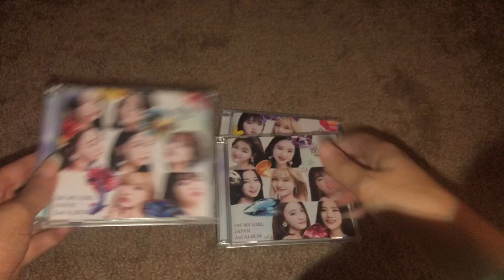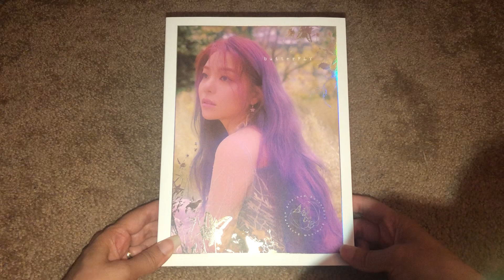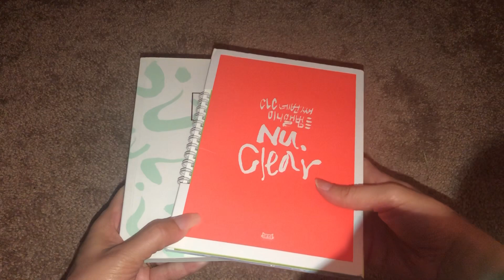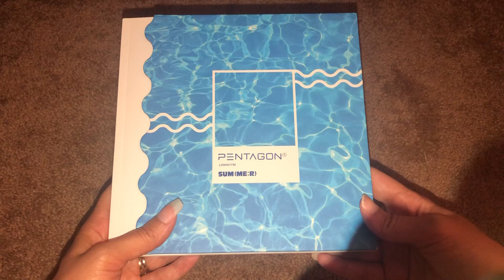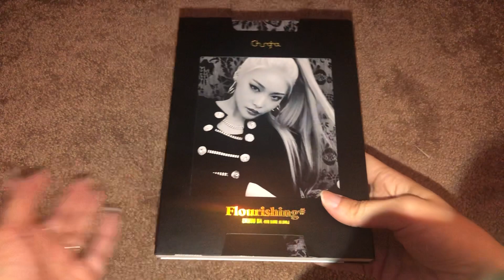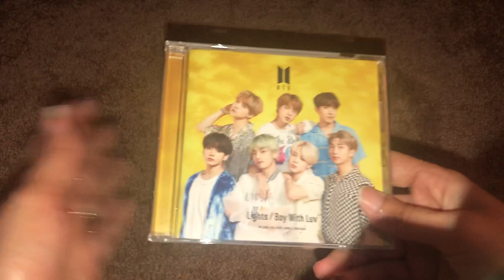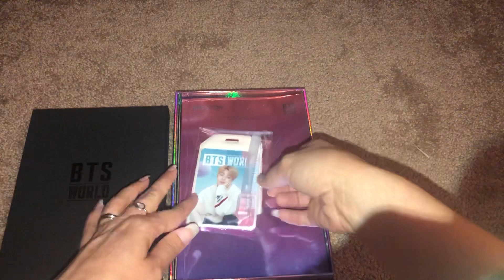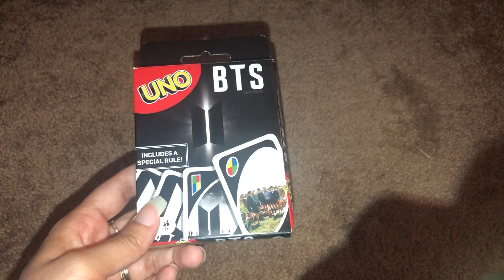july 2019 kpop haul! / BTS, BT21, oh my girl, chungha, ailee, pentagon, clc, and purplebeck!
an overview of all of the kpop related items i received in july 2019!

BTS: BTS WORLD OST
BTS: lights/boy with luv japan single (photobook version)
BT21XUniqlo shirts / shooky, cooky, and koya
BTS UNO
oh my girl: oh my girl japan 2nd album (all 3 versions)
chungha: flourishing
ailee: butterfly
purplebeck: crystal ball (limited to 500 version)
clc: question
clc: nu clear
pentagon: sum(me:r)